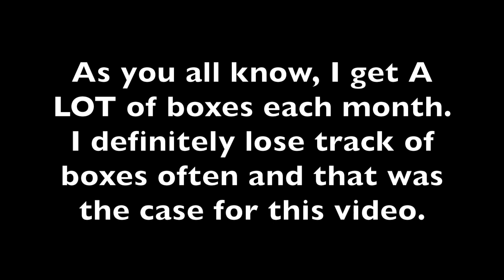That moment when you realize you've already been here....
Many ask how I keep up with all this.  Not well, obviously. 😁